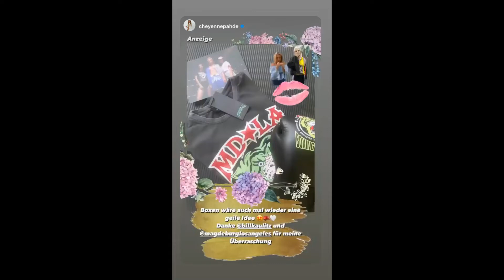27 10 2021 - Bill Kaulitz Instagram Stories I - IV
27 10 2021 - Bill Kaulitz Instagram Stories I - IV